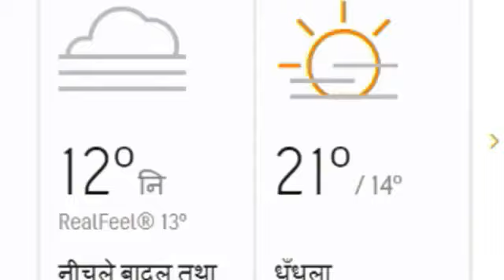15, 16 August 2020 : Lucknow Weather Report : उत्तर प्रदेश के मौसम का हाल व पूर्वानुमान : Mausam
उत्तर प्रदेश में बारिश की संभावना : rain in uttar pradesh : up Weather : Aaj Ka Mousam
मौसम विभाग पूर्वानुमान. 15, 16 अगस्त का मौसम पूर्वानुमान : मौसम समाचार : मौसम ख़बर

मौसम का मिजाज संभावनाएं
उत्तर प्रदेश मौसम : वेदर डेस्क : मौसम बुलेटिन, लखनऊ वेदर,

आज के मौसम का हाल Aaj ke Mausam ka Haal up weather
15, 16 august ko uttar pradesh ke sabhi jilon ke mausam ka haal kaisa rahega